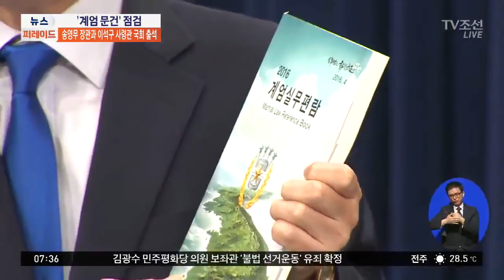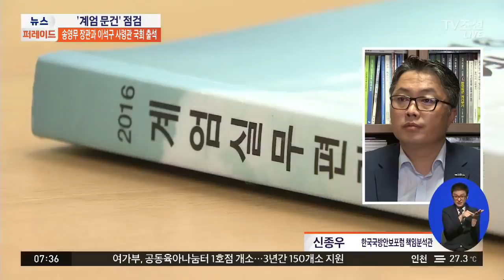송영무·이석구, 오늘 국회 출석…'계엄 문건' 집중 질의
송영무 국방장관, 이석구 기무사령관이 오늘 국회에 출석합니다. 국회 국방위는 계엄 문건 작성과 보고 경위 등을 따질 예정입니다.